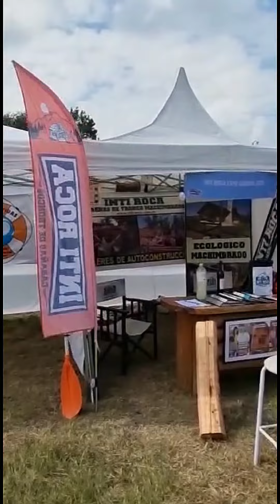Sábado 18 y Domingo 19 de Marzo 2023. Los esperamos en Escobar, Rio Parana de las Palmas.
Los esperamos  a  todos en la ribera del Río Parana, Escobar
Este Sábado  18 y Domingo 19 de Marzo 2023.

En la Fiesta Nacional del isleño.